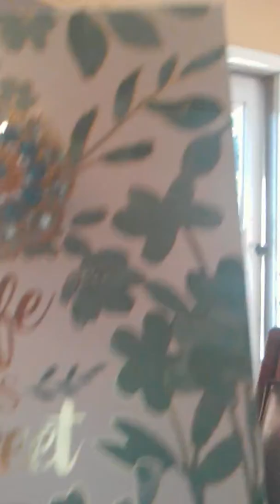Happy Father's Day💃From my ❤ heart to yours💁